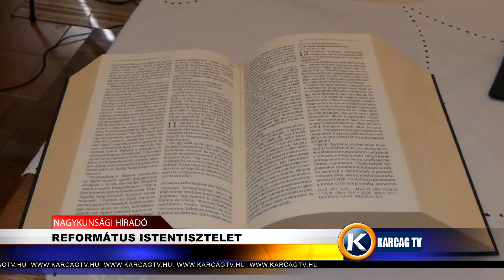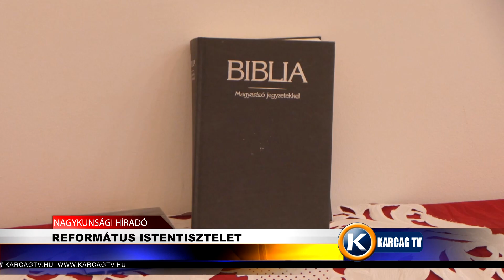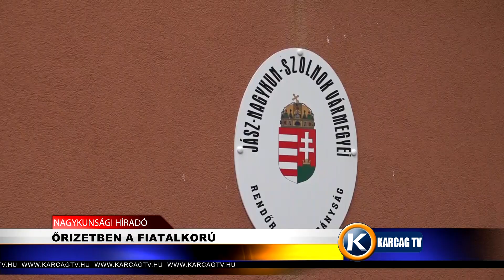Nagykunsági Híradó 20240805